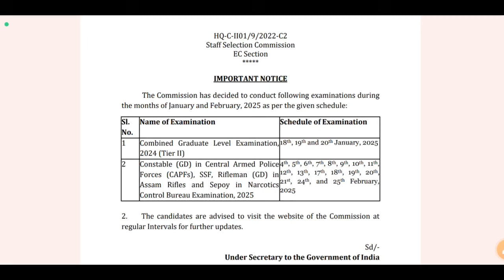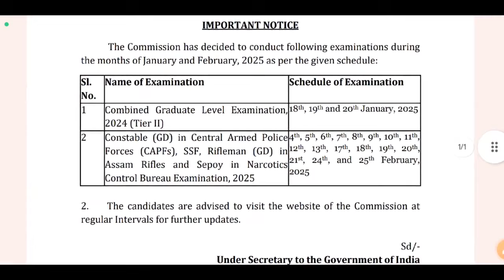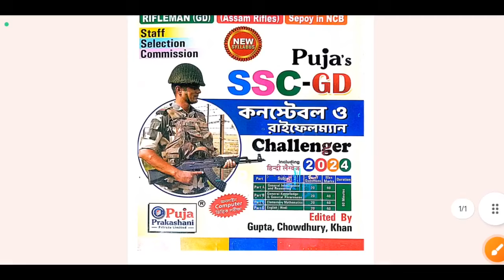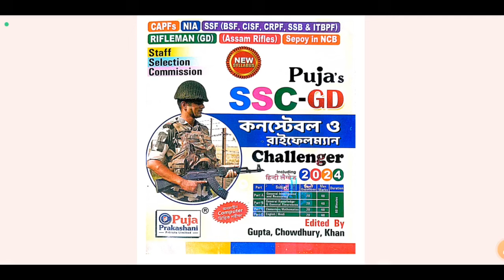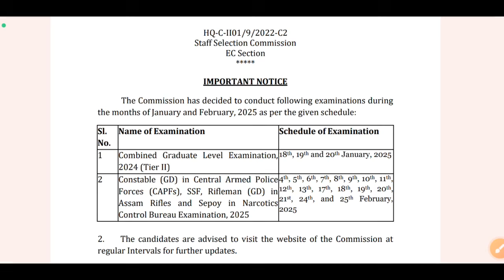SSC GD পরীক্ষা কবে হবে ? SSC GD 2025 EXAM DATE | SSC GD Book Bengali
SSC GD পরীক্ষা কবে হবে ? SSC GD 2025 EXAM DATE | SSC GD Book Bengali | SSC GD Exam Date Out | SSC GD | ssc exam calendar 2025 | ssc calendar 2025 | ssc gd best book in bengali | ssc gd 2025